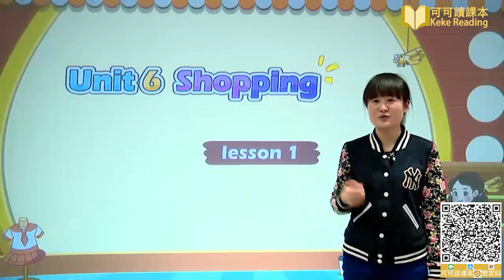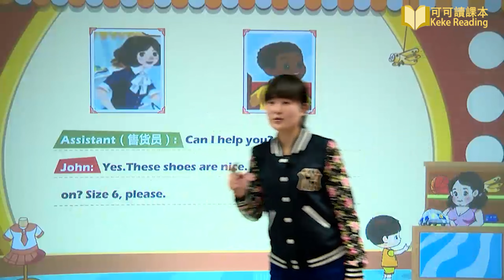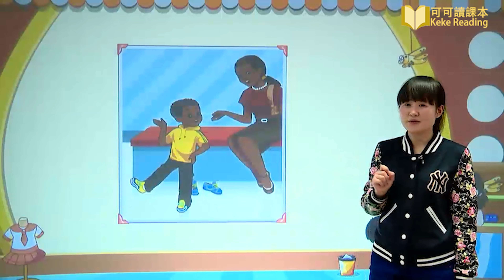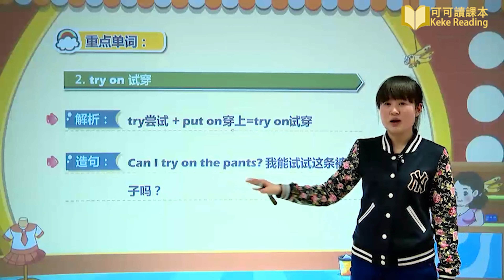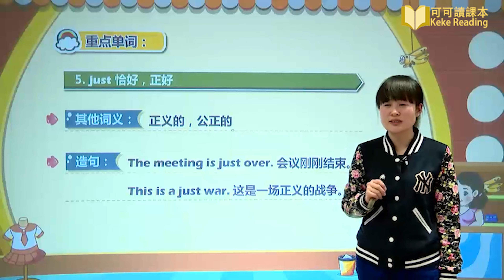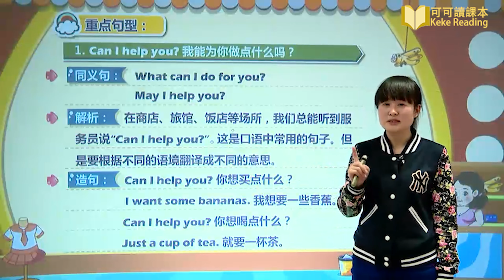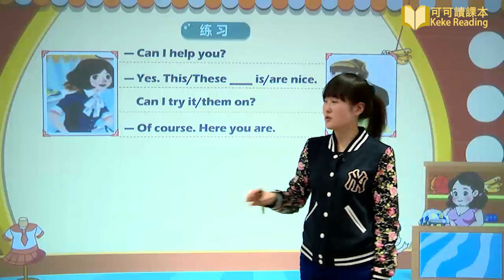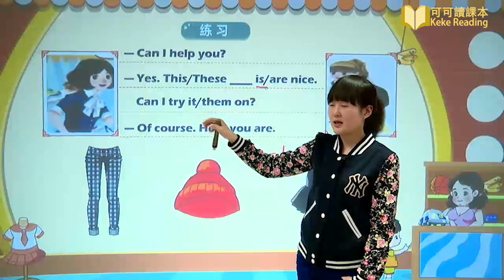Unit 6 1 Shopping lesson 1 小学英语四年级下册（PEP）